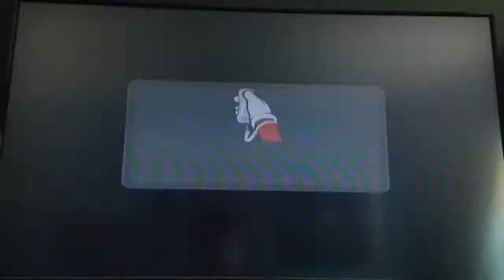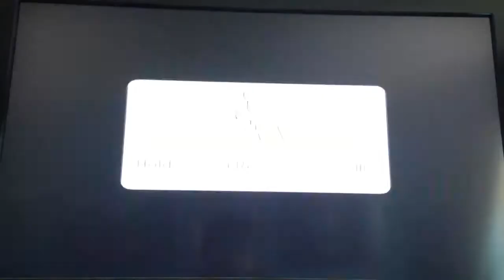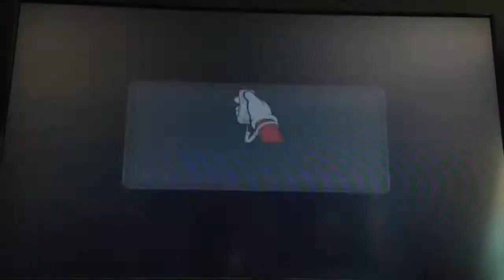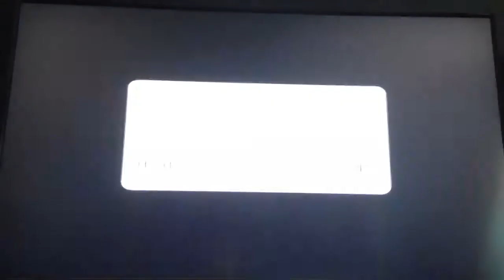Mario Party 9 part 5 - Magma Mine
I'm not sure what happens... A lot of bad luck, and yet I still (probably) win. Wow...